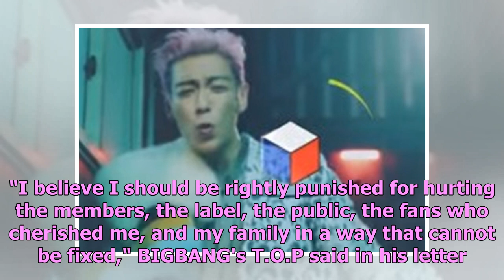BIGBANG's T.O.P Issues Handwritten Apology Over Drug Scandal; Fans Believe Rapper Won't Get Jail ...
BIGBANG's T.O.P Issues Handwritten Apology Over Drug Scandal; Fans Believe Rapper Won't Get Jail Time
BIGBANG rapper T.O.P has issued a public apology to his fans following the drug controversy he is cu...